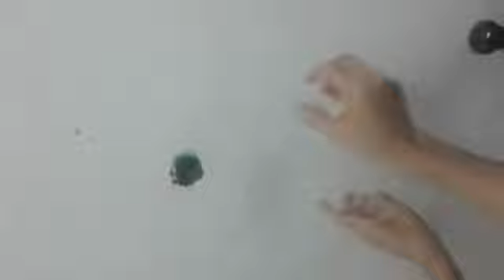001 Assorted DIY toys combining PUTTYcene models with contraptions.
Video from Kinghawk